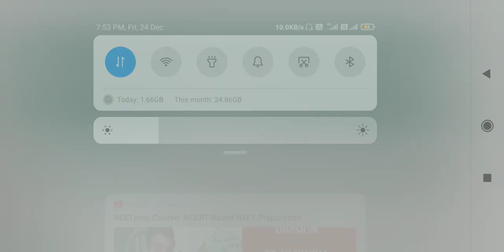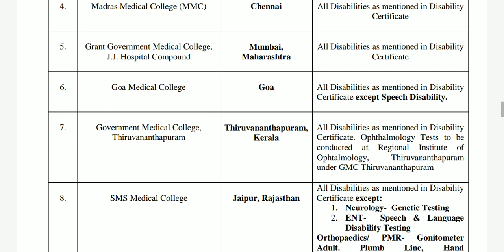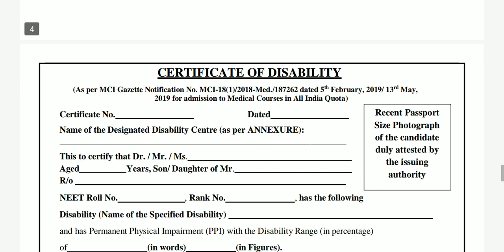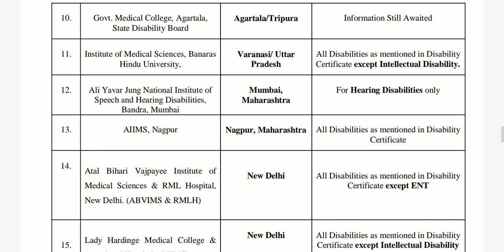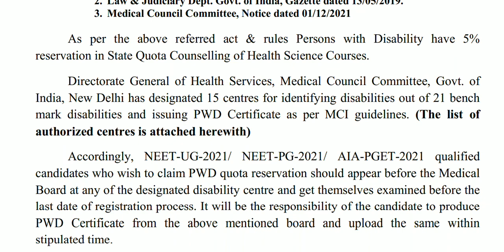MAHARASHTRA NEET 2021 COUNSELING REGISTRATION | (MBBS/BDS/AYUSH/NURSING/PHYSIOTHERAPY) COURSES 2021